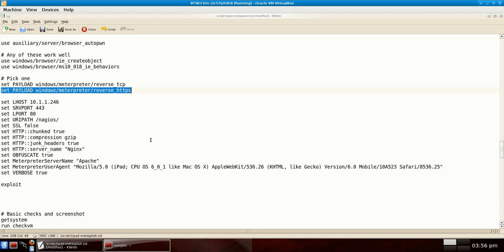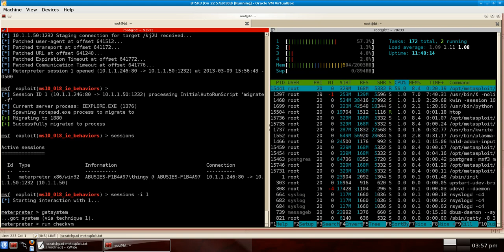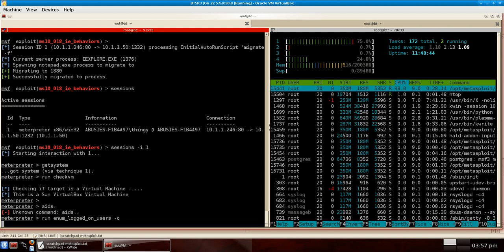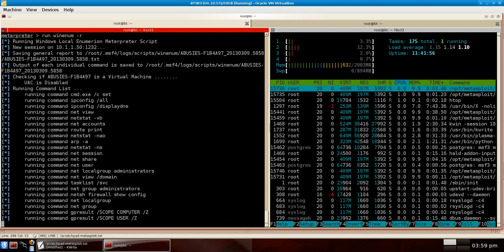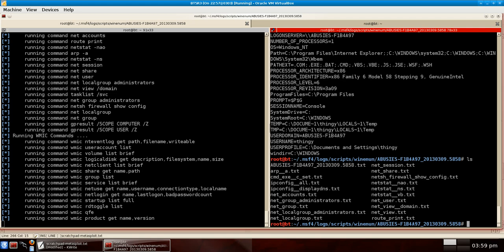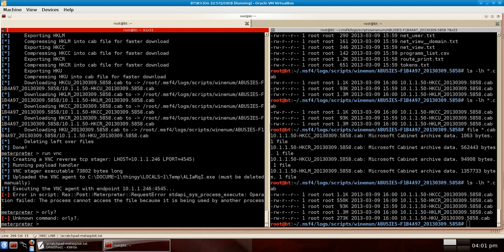Metasploit and Meterpreter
Nailing a windows XP system. Best viewed at 1080p and full screen or else the text will be hard to read.